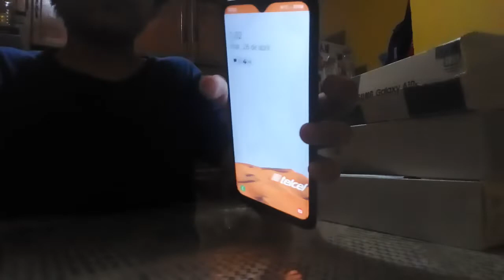estafados mercado libre internet samsung galaxy a10s